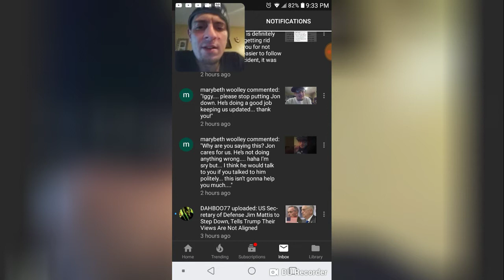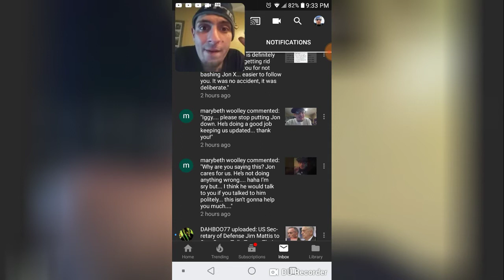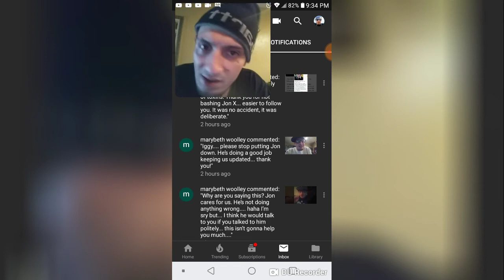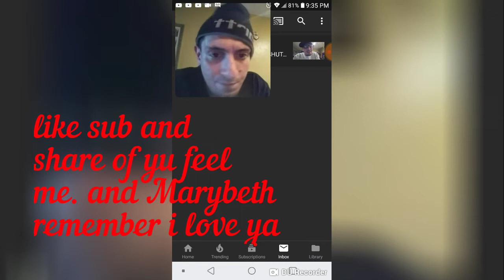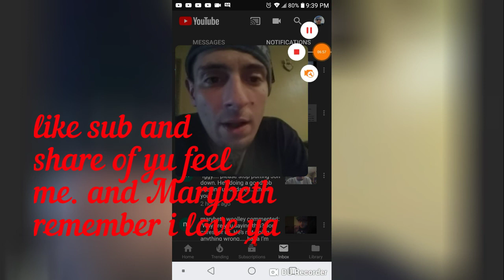MARYBETH MARYBETH MARYBETH LISTEN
This channel is a Foundation paved by facts, building a constructive and structural platform set for the truth to surface. Positive thoughts breeds positive energy which results in positive manifestations. And it's the lies that will crumble the foundations so we talk facts here. From conspiracy theories and Gematria, to prison bids and how to survive on the inside. Everybody is welcome and anybody that's welcoming will not be denied all we ask is that you leave the negative energy where it came from. Feel free and feel comfortable to join in on the comments section and or a collaboration to share your story. You will not be judged and mostly all baggage can be carried. We all have a past and we all have a story to tell. The objective here is to share your strengths and experiences to hopefully change someone's life or even save another life. God Bless n Take care. The world is what we make of it. Hope to talk with you soon!